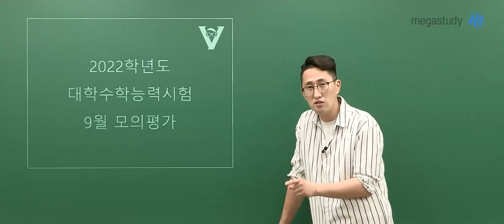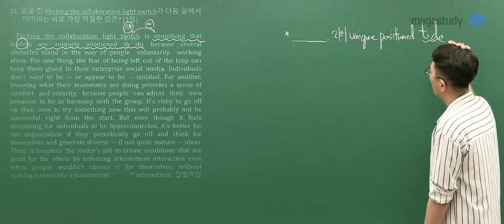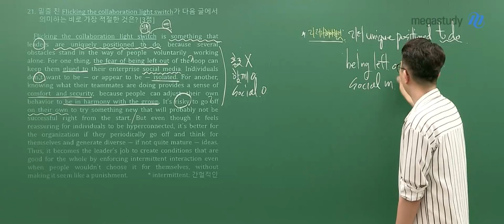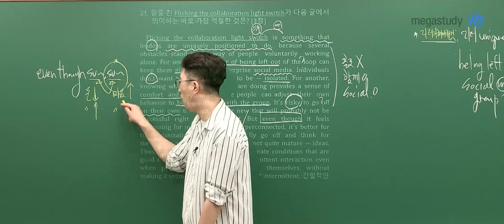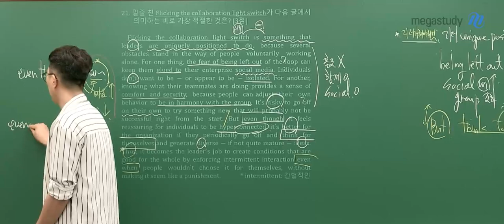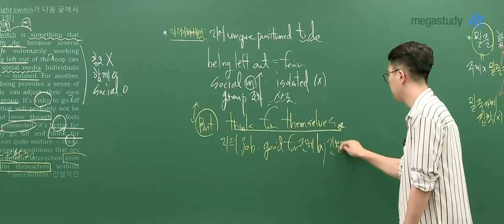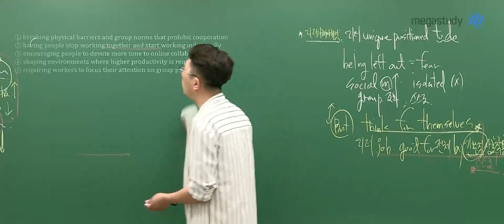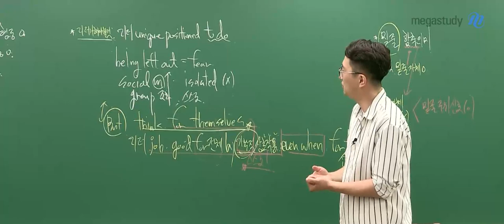[메가스터디] 영어 김지영쌤 - 2022학년도 고3 9월 모평 영어 해설강의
영어 김지영 선생님의  2022학년도 고3 9월 모평 영어 해설강의!